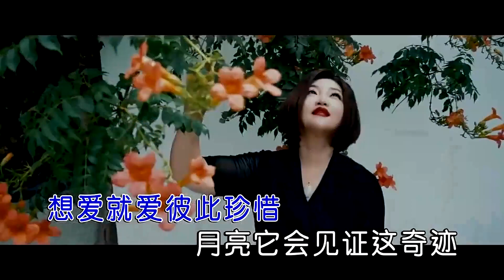来不来都等你-陈瑞-伴奏 KARAOKE